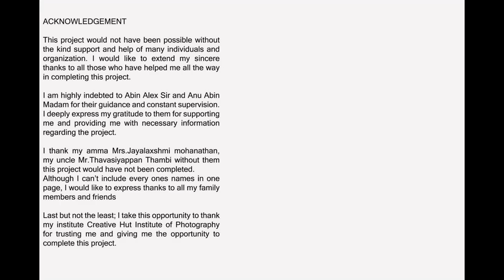Epic Crew in 21st Centuary | Art & Culture photography by Mani Kandan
Mani Kandan Best Product Photographer completed Professional Photography at Creative Hut Institute of Photography